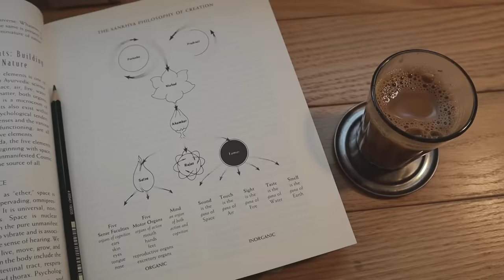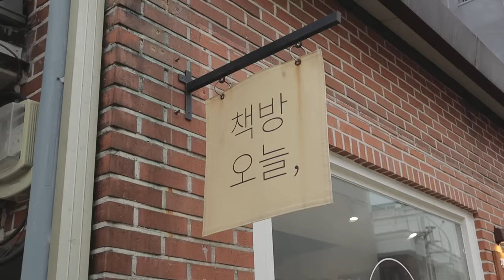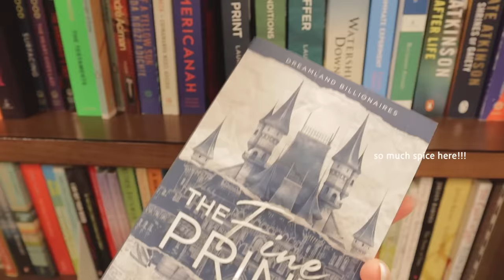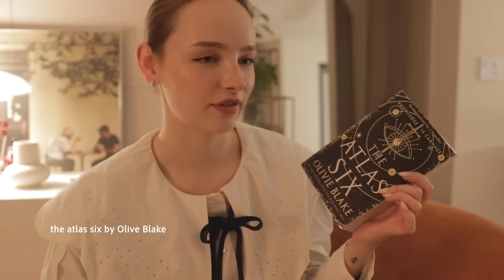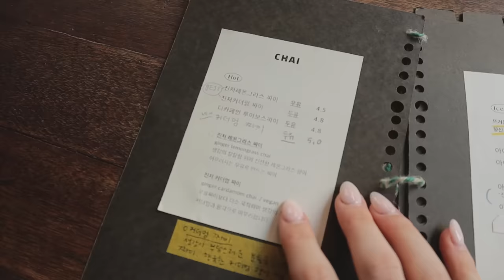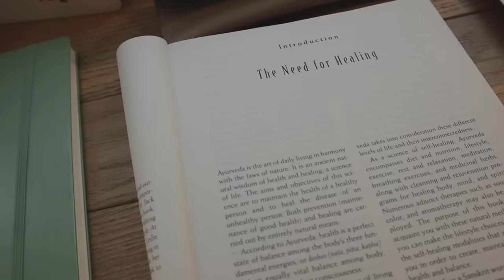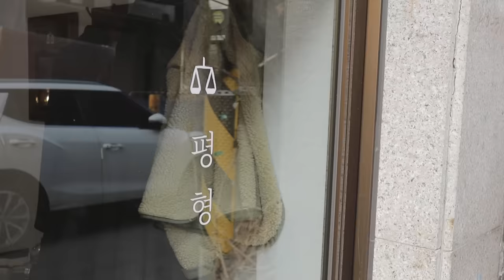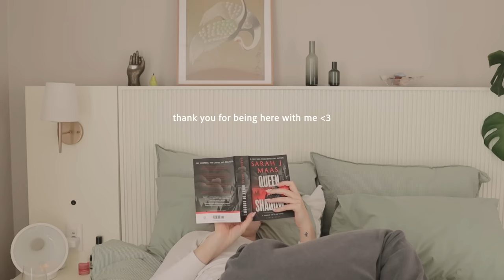seoul vlog | practicing taking action, finding my dream apartment, book shopping, cooking & cleaning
I went apartment hunting again in Seoul this week and guys... I think we found our DREAM apartment. Follow me through this week where we will practice taking action, do the things I've been putting off, shopping for books and much more... Enjoy ♡

MUSIC

♫ Aves - Going Somewhere
♫ Dan Zeitune - La Nadiv
♫ Jamison Dewlen - Enviable Golden Silence
♫ Jamison Dewlen - Translucent Mind
♫ Jamison Dewlen - Woolgathering
♫ Jasmine Jang - Fractals
♫ Paper Planes - Tomorrow's Love
♫ Yestalgia - About Last Night

TIME STAMPS

00:00     intro
00:24     re-learning to take action
02:14     English book shopping in Korea
04:32     finally getting into the habit of cooking
06:12     I am only human...
07:19     my new favorite cafe in Seoul
11:30     getting over fears of taking action
13:32     apartment hunting in Seoul
17:20     we found our dream apartment!

EQUIPMENT USED

Vlogging Camera
♡   Canon M50